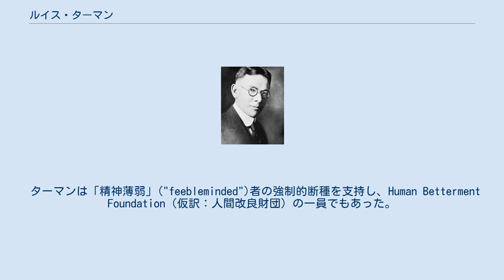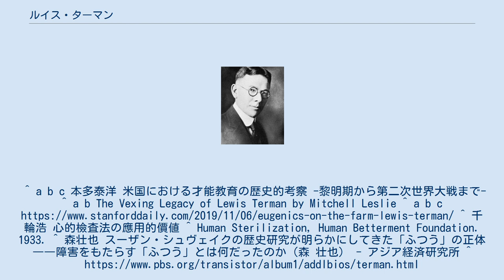ルイス・ターマン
ルイス・ターマン（Lewis Madison Terman, 1877年 - 1956年）はアメリカ合衆国の心理学者。
アルフレッド・ビネーの手法を改良したスタンフォード・ビネー知能検査、1000人以上の才能児が中年になるまでの経過を追った調査Genetic Studies of Geniusで知られる。
 1905年にスタンフォード大学で心理学博士号を取得。
ハイスクール校長、カリフォルニア州立師範学校ロサンジェルス校教授を経て、スタンフォード大学教授。
インディアナ州生まれ。
 テルマンとも。
 ターマンは「精神薄弱」("feebleminded")者の強制的断種を支持し、Human Betterment Foundation（仮訳：人間改良財団）の一員でもあった。
 ターマンの知能研究は優生学的、人種主義的動機に基づいていたと言われる。
 電子工学者フレデリック・ターマンは息子。
^ a b c 本多泰洋 米国における才能教育の歴史的考察 -黎明期から第二次世界大戦まで- ^ a b The Vexing Legacy of Lewis Terman by Mitchell Leslie ^ a b c ^ 千輪浩 心的檢査法の應用的價値 ^ Human Sterilization, Human Betterment Foundation. 1933. ^ 森壮也 スーザン・シュヴェイクの歴史研究が明らかにしてきた「ふつう」の正体――障害をもたらす「ふつう」とは何だったのか（森 壮也） - アジア経済研究所 ^